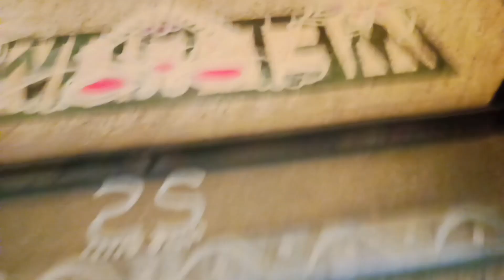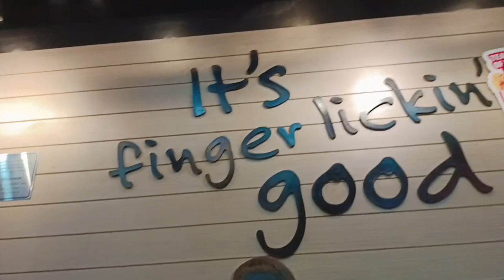আমাদের 🏠 সরস্বতী পূজা❤️। আমার মন খারাপ কেন এতো😞?